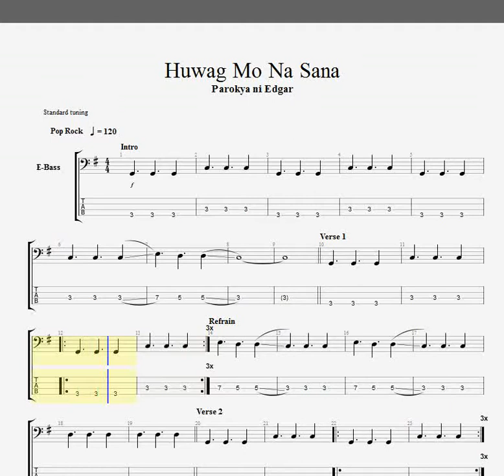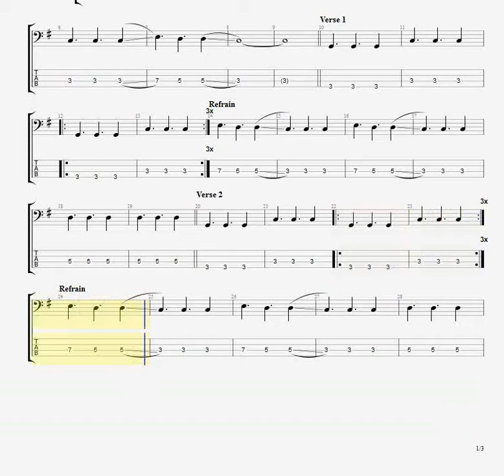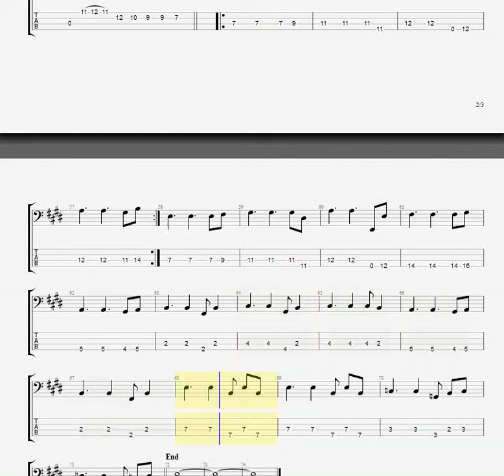HUWAG MO NA SANA (BASS TAB) - PAROKYA NI EDGAR